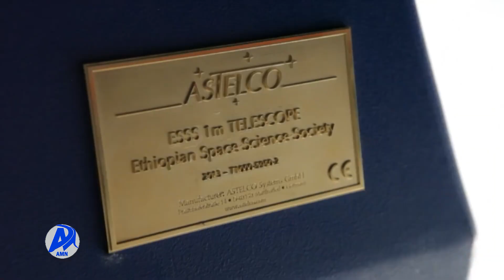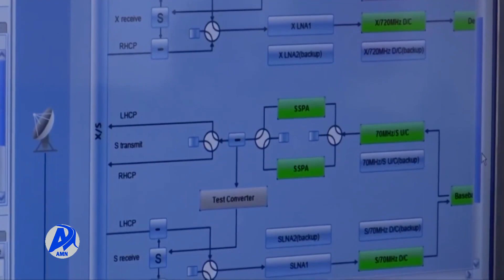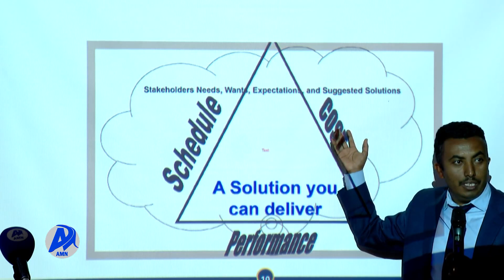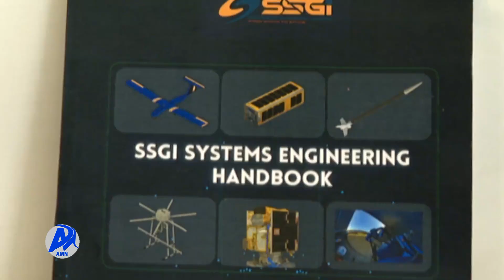Space science and geo spatial institute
The director general of Ethiopian space science and geo-spatial institute, Abdisa Yilma said that the institute is working to become one of the top 5 space program in Africa in the near future.
Addis Media Network English News July 12, 2023
NEWS credit to Addis Media Network